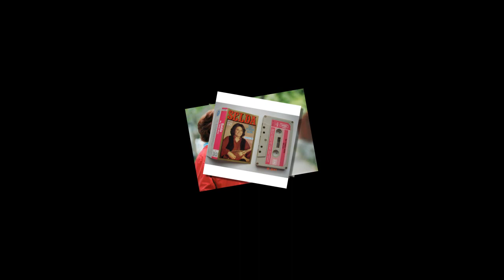Türk Köylüsü (Selda Bağcan)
Topraktan öğrenip kitapsız bilendir.
Hoca Nasreddin gibi ağlayan
Bayburtlu Zihni gibi gülendir.
Ferhad'dır Kerem'dir ve Keloğlan'dır.
Yol görünür onun garip serine,

Analar, babalar umudu keser,
Kahbe felek ona eder oyunu.
Çarşambayı sel alır,
Bir yâr sever el alır,
Kanadı kırılır çöllerde kalır,
Ölmeden mezara koyarlar onu.
O, "Yunusu biçâredir baştan ayağa yâredir",
Ağu içer su yerine.
Fakat bir kerre bir derd anlayan düşmesin önlerine
Ve bir kerre vakterişip "- Gayrık yeter!.." demesinler.
Bunu bir dediler mi,
"İsrâfil surunu urur, mahlukat yerinden durur",
Toprağın nabzı başlar onun nabızlarında atmağa.
Ne kendi nefsini korur, ne düşmanı kayırır,
"Dağları yırtıp ayırır,
Kayaları kesip yol eyler âbıhayat akıtmağa"